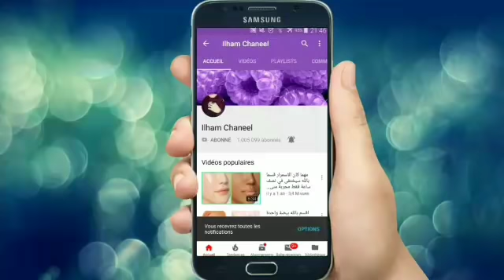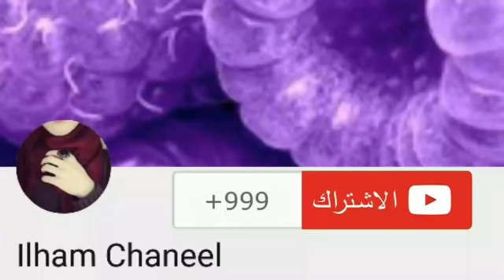هذه الوصفة ستجعلك أصغر 20 سنة مهما كانت التجاعيد كثيرة